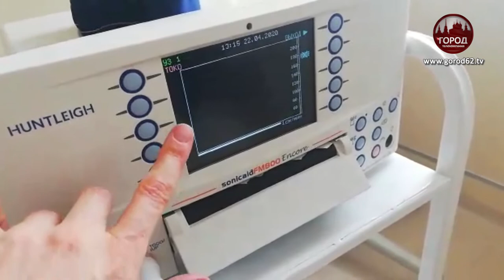РНПК оказала благотворительную помощь больницам региона